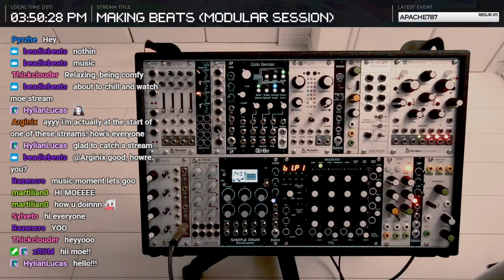Moe Shop (making beats ♡ modular livestream 10.08.21) Twitch Stream